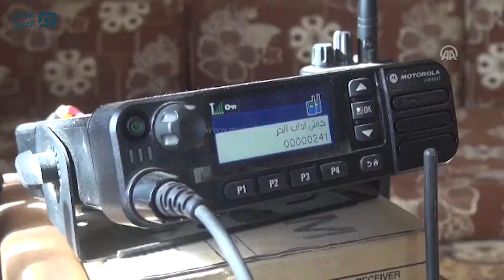مصر العربية | راصد جوي يكشف تفاصيل متعلقة بضربة "خان شيخون" الكيميائية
في تفاصيل جديدة، عن المجزرة الكيميائية ببلدة "خان شيخون" في 4 أبريل/نيسان الجاري، روى أحد القائمين على مرصد لاسلكي تابع للمعارضة السورية، اللحظات التي سبقت استهداف البلدة، ومتابعته لسلوك الطائرات التي نفذت الضربة.